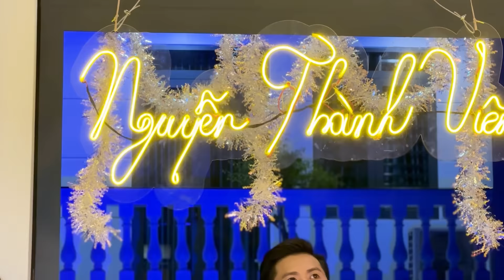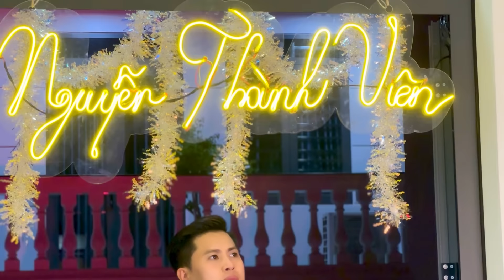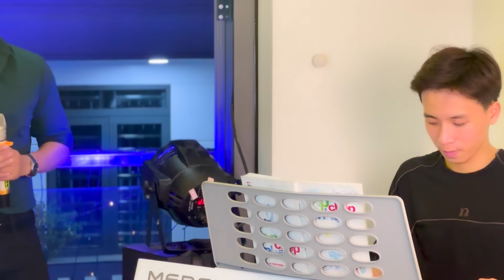LK HOA MƯỜI GIỜ - THÀNH VIÊN - PHƯƠNG KHÁNH |💥💥💥 Chị Gái Chăn Dê Bao Năm Nay Mới Xuất Hiện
LK Bao Gồm Những Ca Khúc Cực Hay Mời Quý Vị Cùng Xem. Quý vị yêu mến cho Kênh một Comment, Like , Chia sẻ ủng hộ kênh ạ !

Produced by Nguyễn Thành Viên
© Bản quyền thuộc về Nguyễn Thành Viên và BH Media. Vui Lòng Không sao chép dưới mọi hình thức !